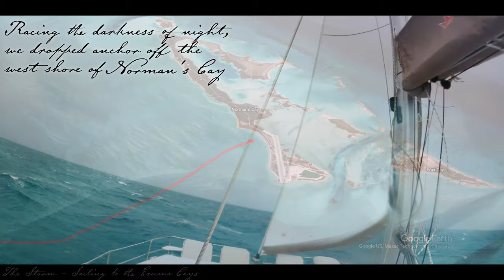The Storm (Sailing to the Exuma Cays) | EXUMA: Ch.1 - Sailing the Bahamas | 4K UHD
We began our journey by sailing from New Providence to the Exuma Cays. Despite a storm rolling overhead, we decided to proceed forward and sail with courage!

New chapters every Thursday through August!

The Sea rolled our 45ft Catamaran back and forth with vigor, but we pressed onward! That evening we arrived at the Exuma Cays and dropped anchor off the west coast of Norman's Cay. This was my very first time sailing on a boat, and my first time in the ocean like this at all! It was an adventure through and through as the wind and waves of the Bahamas rocked the boat back and forth. I did my best to learn from Luke, our acting captain for the trip, as we worked the sails and rigging and navigated to safety for the night.